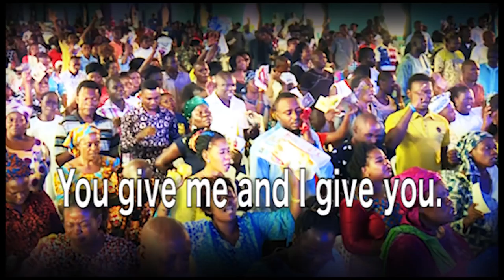WORSHIP WITH US THIS SUNDAY